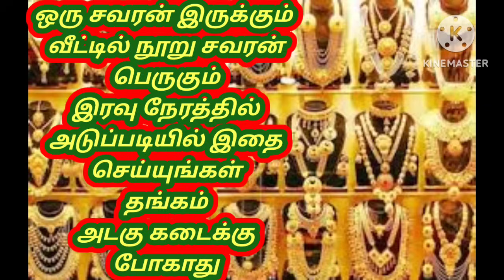ஒரு சவரன் கூட நூறு சவரன் ஆகும் இரவு அடிப்படையில் இதை செய்யுங்கள் அடகு கடைக்கு போகாது